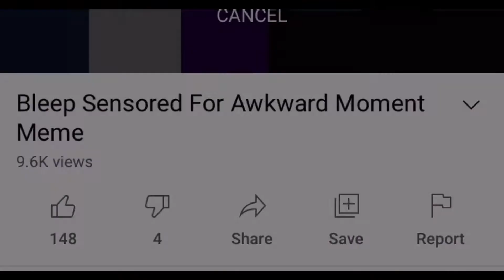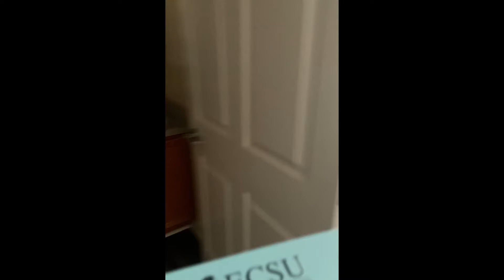Elizabeth City State University:My junior year move in day VIKING VILLAGE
I will be doing here on campus this year￼staygolden

I do not have ownership to this music￼